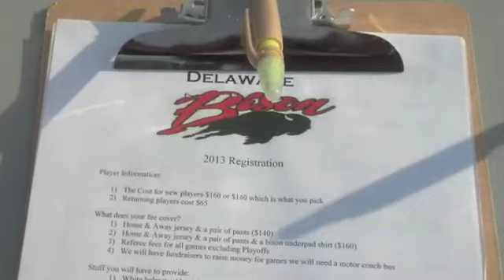Chester Adult Football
Delaware Bisons semipro football recruiting in Chester